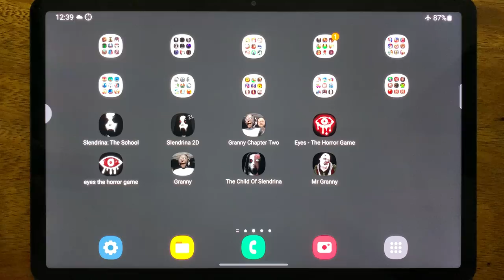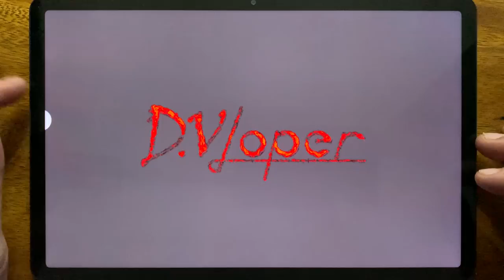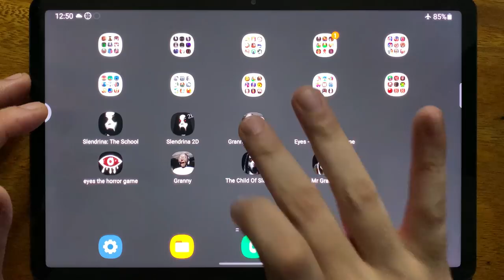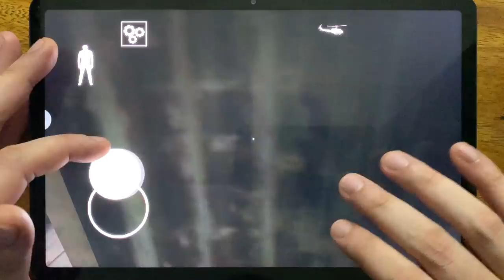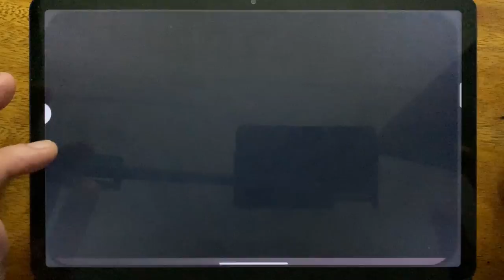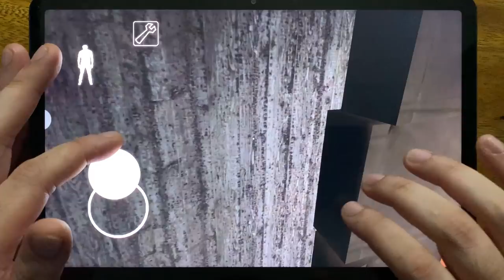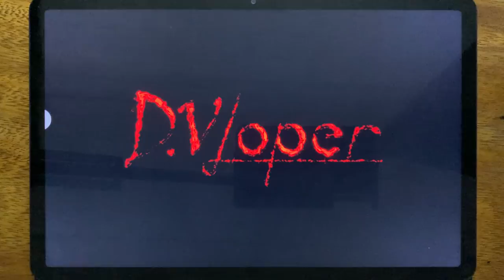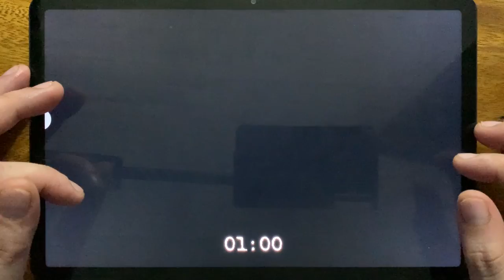Slendrina: The School, Slendrina 2D, Granny Chapter Two, Eyes - The Horror Game, Eyes Horror, Granny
Slendrina: The School, Slendrina 2D, Granny Chapter Two, Eyes - The Horror Game, Eyes Horror, Granny, The Child Of Slendrina, Mr Granny